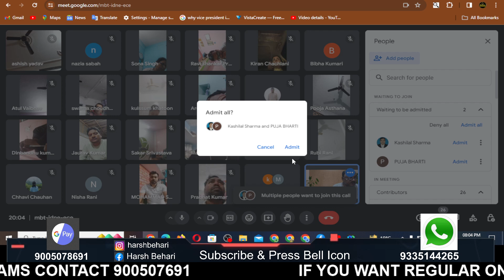For APO/CIVIL JUDGE/HJS/ WARRANT & ARREST/ Cr.P.C/PARIKSHA REFRESHER ONLINE LAW CLASSES/HARSH SIR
In this video you will get to know about RJS 2023 Vacancy Out | Rajasthan Judicial Services | Pariksha Refresher By Harsh Behari Srivastava Sir who has 33 years of teaching experience.

RJS 2023 Vacancy Out | Rajasthan Judicial Services | Pariksha Refresher

-APO
-HJS
-Law Coaching
-Class 11 or 12 legal studies
-Clat (legal)